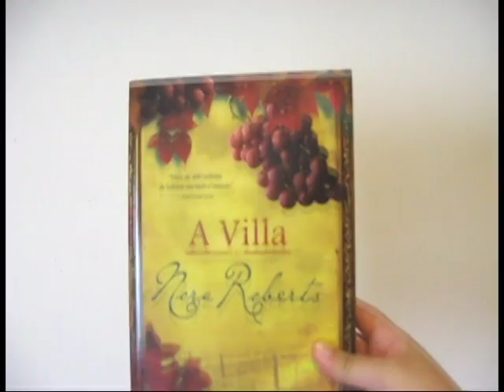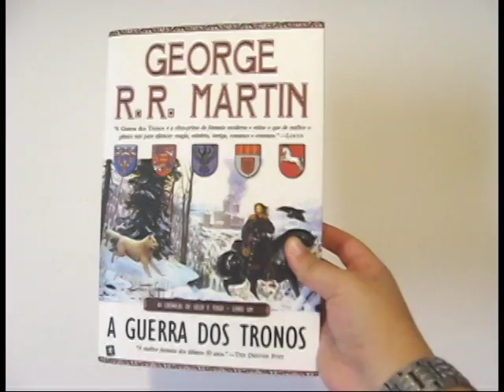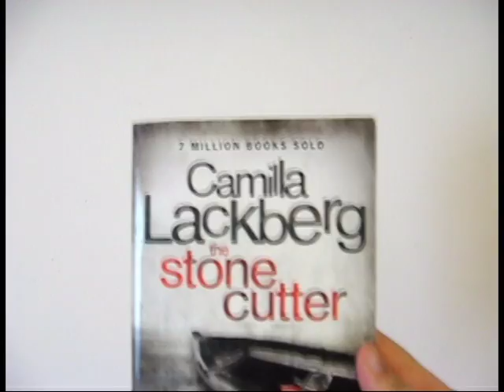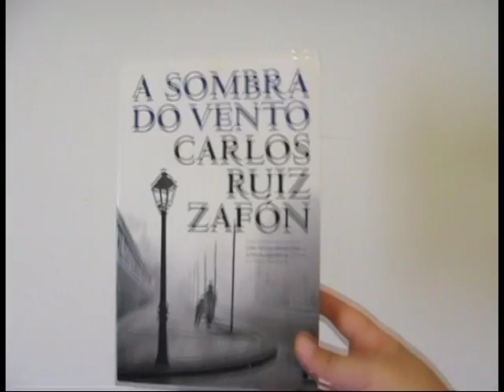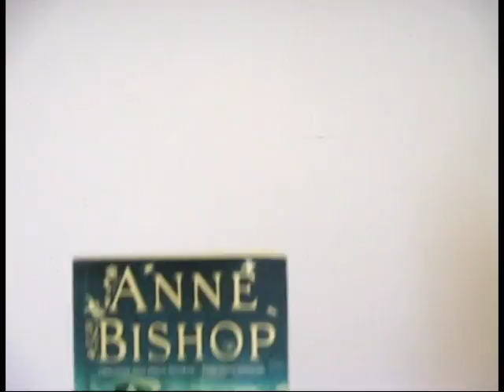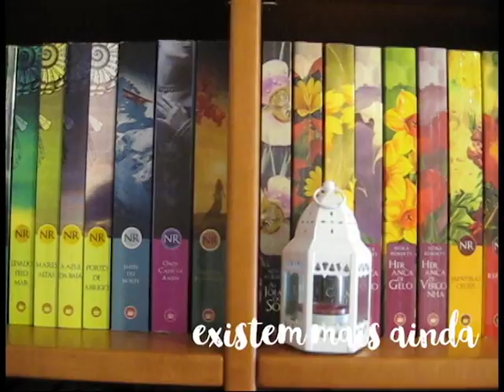Tag | Divertida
* TAG | "Divertida" criada pela Dora

1 - O livro mais cliché
2 - A personagem que te apeteceu espancar
3 - A tradução mais descabida
4 - "Fui gastar dinheiro para isto?!"
5 - "Quero um gajo destes só para mim!"
6 - "Porque é que ainda não fizeram um filme disto?!"
7 - Um autor de que gosto muito mas escreveu uma porcaria...
8 - Armei-me em esperta e comprei vários livros de um autor sem ter terminado o primeiro...
9 - Gostava tanto de te ler mas desiludi-me...
10 - Tenho uma reputação a manter mas li...

- Qualquer livro da Juliet Marillier (mas especialmente O Filho da Profecia e O Poço das Sombras)
- A série O Cemitério dos Livros Esquecidos do Carlos Ruiz Zafón

I'm an illustrator & graphic designer » support me through my art or stationary brand Nuts for Paper